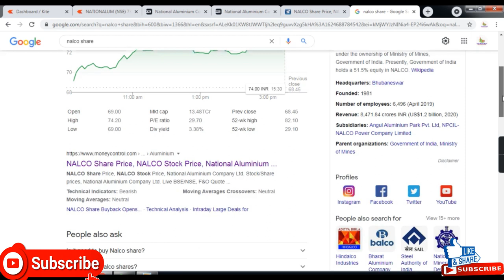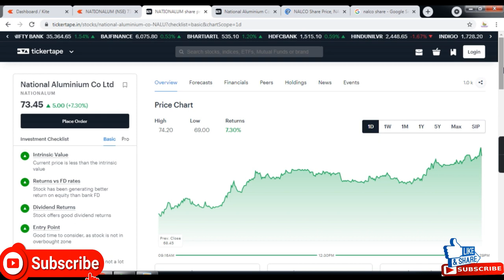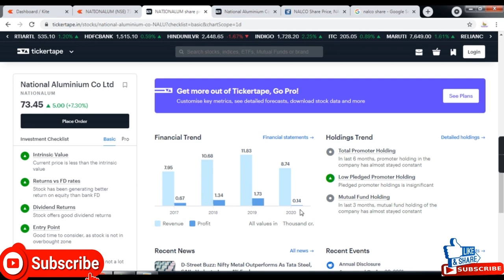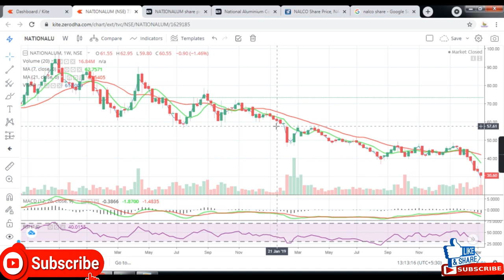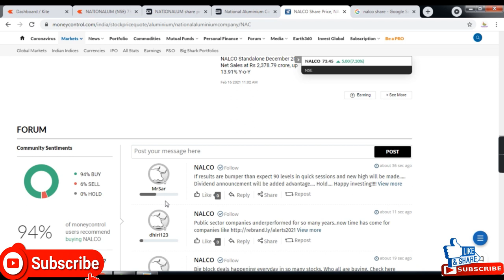National Aluminium Company Limited || Nalco Share Latest Target || Metal Stock || Multibagger Share